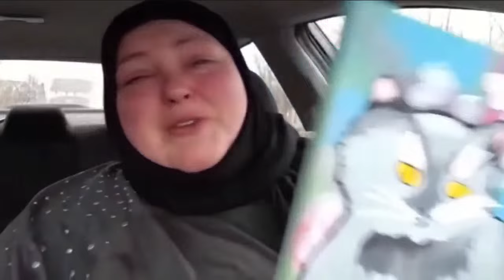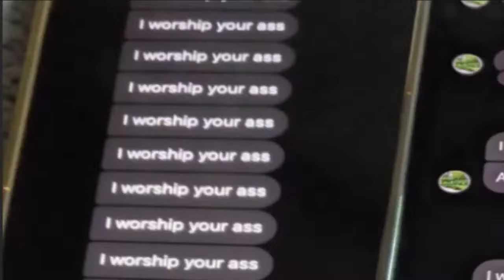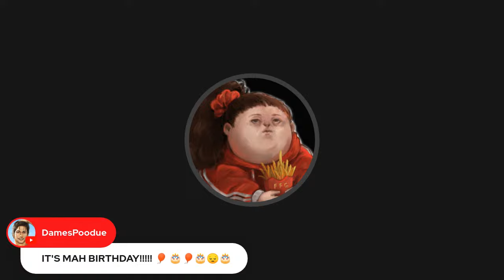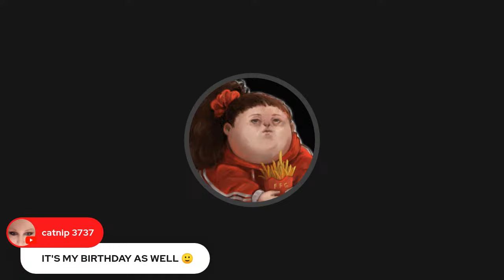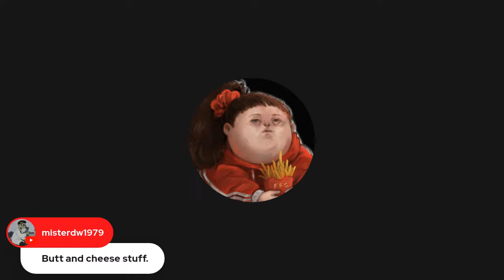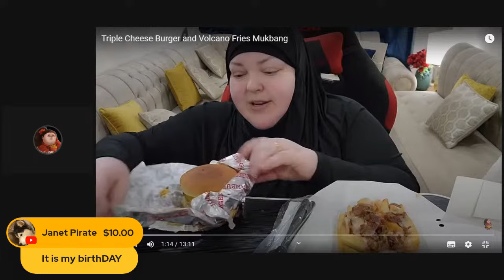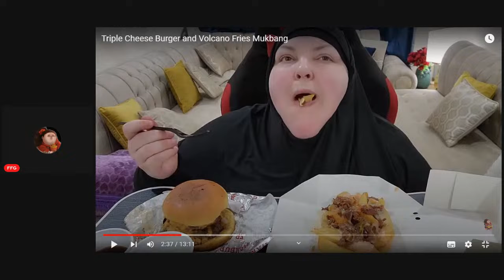Lonely Iftar For Miserable Mariham